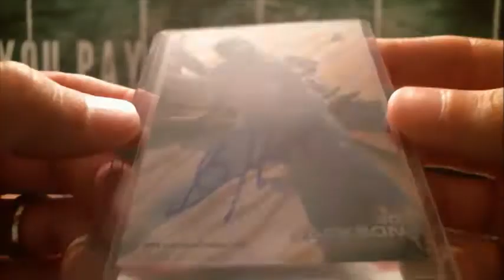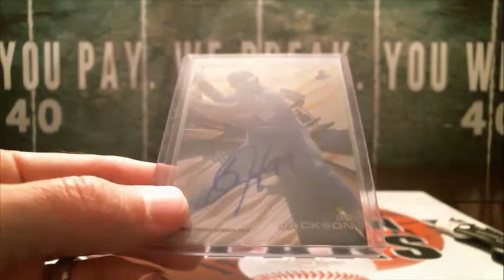7/17/17 - 2017 Hit Parade Series 3 Gold Baseball 1 Box Break (Arturo Personal Break)